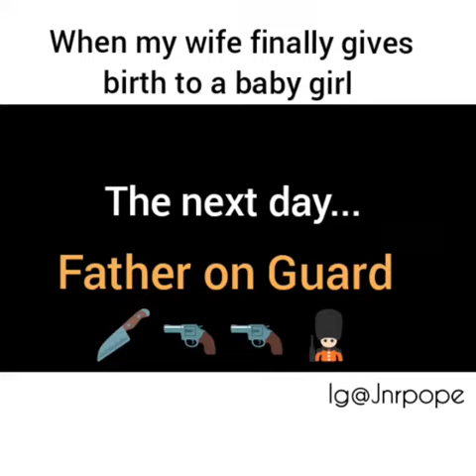When my wife finally gives birth to a baby girl